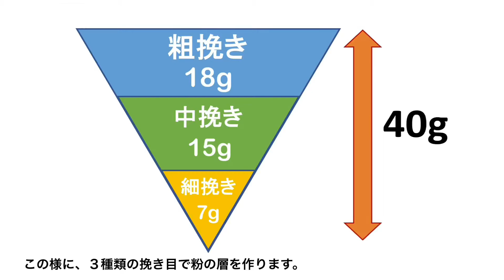SBC 2019 一般部門 抽出再演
第８回SBCすみだ下町ブリューワーズカップ、一般部門の決勝戦で抽出の再演。備忘録的記録。
銀メダル獲得！

またしても長尺の大作となりました。
抽出前の下準備がやたら長いです。
もちろん抽出自体も長い！w
良い子は真似しないように。
悪い子はどんどんパクってください。

抽出は20:50から。それまでは下準備ですw
但し、下準備を観ていないと、抽出の意味が半分くらいしか伝わらないかもです。
色々すみません。需要あるのかだろうか？w

第８回SBCすみだ下町ブリューワーズカップ決勝戦結果